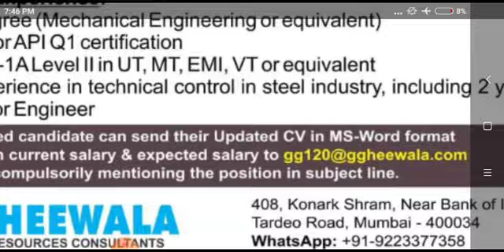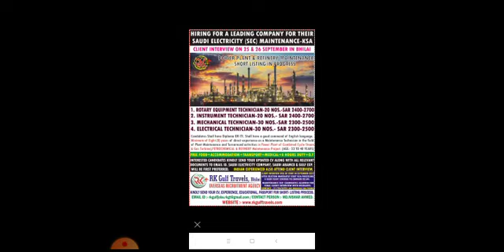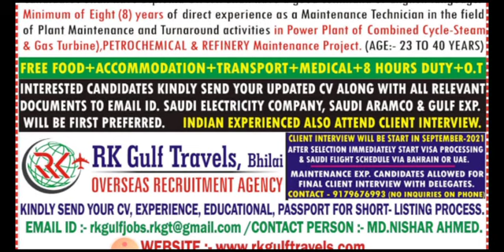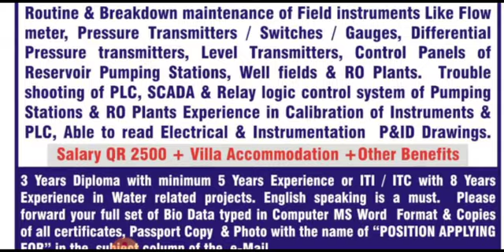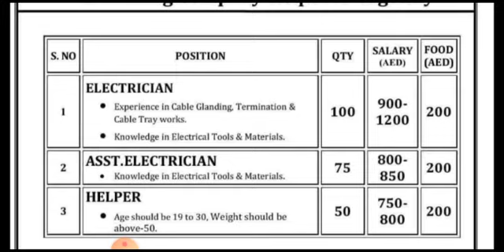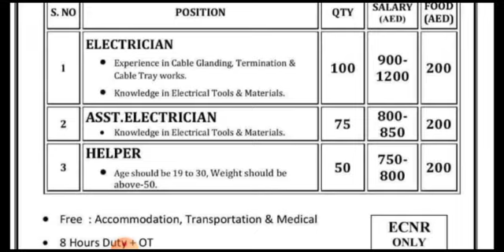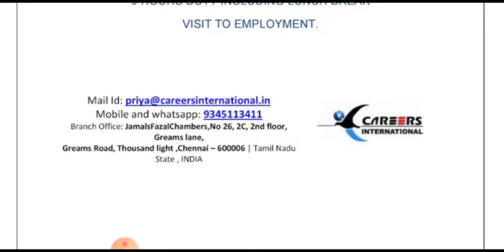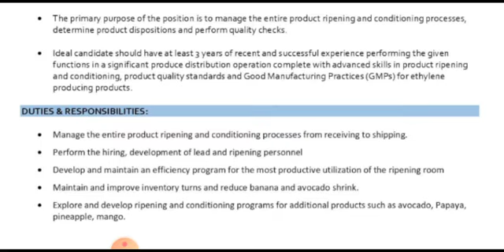Free Requirements Gulf Jobs Vacancy For Saudi Arabia, Qatar, Oman, Dubai, Abu Dhabi, Gulf Jobs 2021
Dear JobSeekers,

Cover Topic :-

1.gulf job
2.gulf jobs
3.dubai jobs
4.job vacancy,
5.jobs in dubai
6.gulf job today
7.gulf jobs 2021
8.gulf jobs today
9.dubai jobs 2021
10.mechanical jobs
11.dubai jobs tamil
12.job vacancy 2021
13.gulf vacancy today
14.hiring abroad 2021
15.assignment abroad
16.abroad jobs in tamil
17.gulf jobs malayalam
18.gulf job vacancy 2021
19.new job vacancies 2021
20.abroad jobs for indians
21.dubai job vacancy 2021
22.job vacancy malayalam
23.qatar job vacancy 2021
24.uae job vacancies 2021
25.abroad jobs consultancy
26.assignment abroad times
27.shutdown jobs in gulf 2021
28.gulf country jobs for indians
29.singapore jobs for indians
30.jobs in gulf country for indian
31.chennai jobs today openings
32.gulf job vacancy malayalam
33.abroad times newspaper today
34.job vacancy 2021 malayalam,l
35.today gulf job vacancy newspaper
36.gamca medical report check online
37.gulf job vacancy 2021 malayalam
38.today abroad assignment paper
39.abroad assignment newspaper today
40.assignment abroad times today
41.overseas jobs recruitment agencies
42.overseas assignments today newspaper
43.today assignment abroad times newspaper
44.assignment abroad times epaper mumbai today